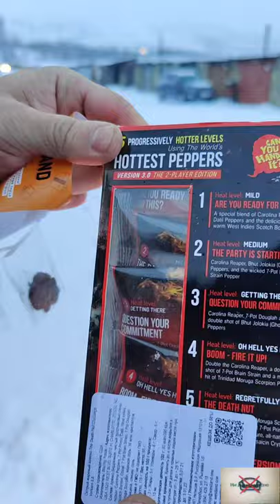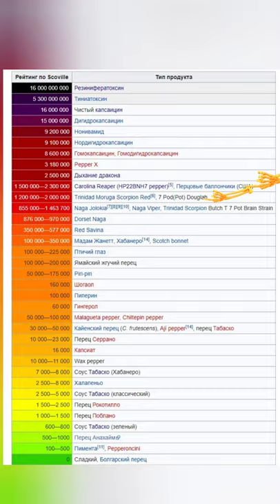Самые острые орехи в мире...